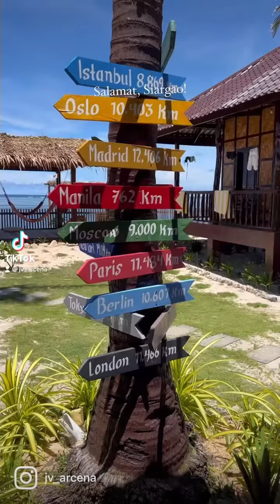Trip to Siargao 2022 (with old and new friends)